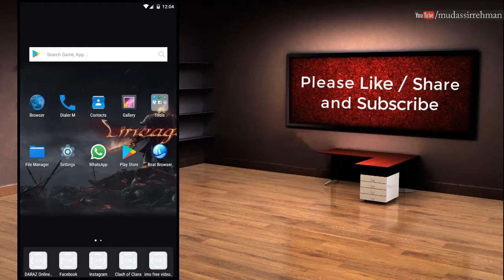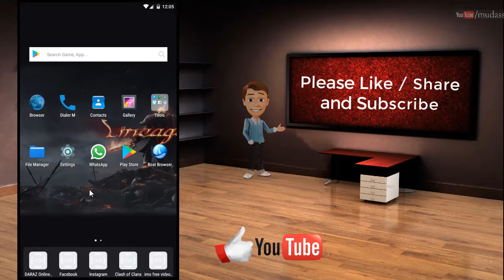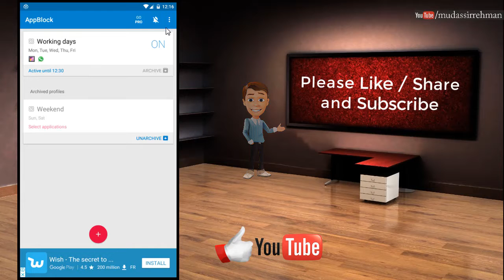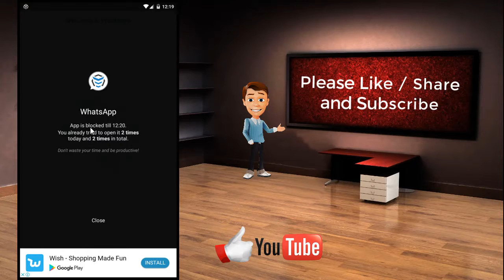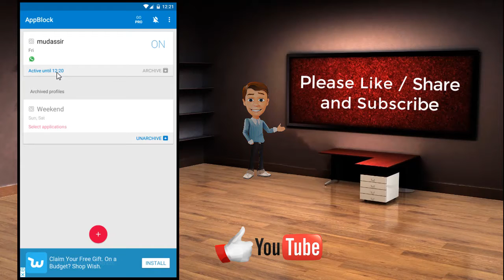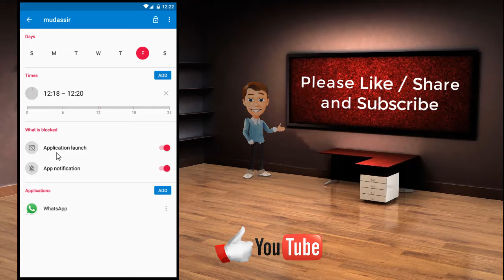Most Useful Android App For Students | Try This App Before Exam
Hello Dosto is Video maine ek useful App ke bare me bataya hai jo students ke liye bahot hi Useful ho sakti hai ye application ki madad se ap apne mobile se duri bada sakte hai or apni padhai ya kaam par focus kar sakte hai to Dosto ek bar video zarur dekhe. Thanks